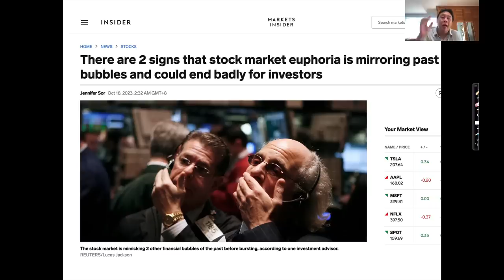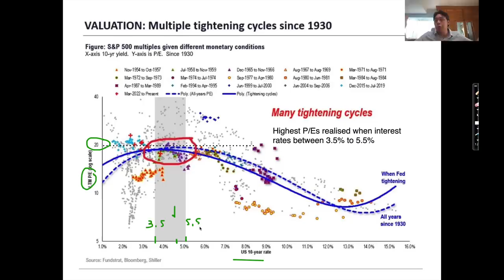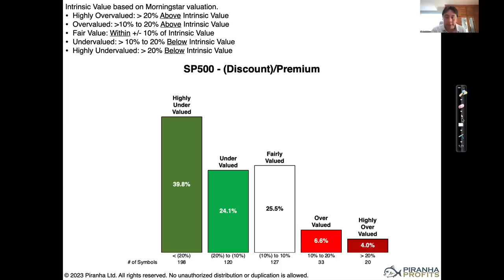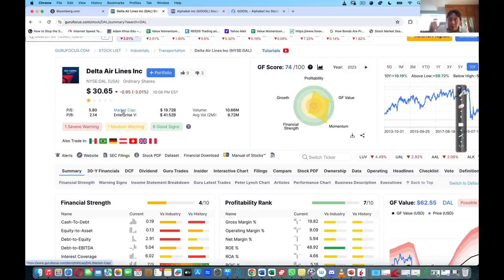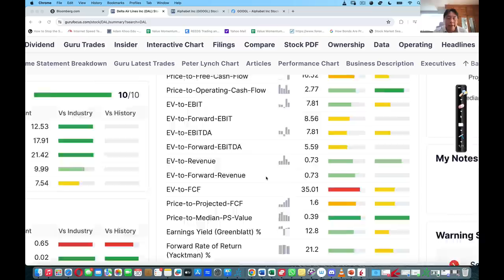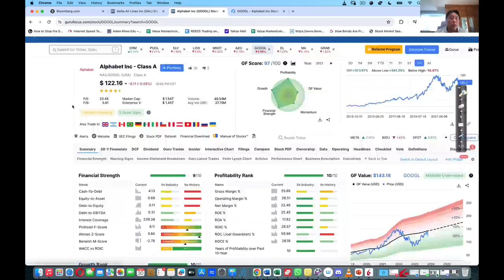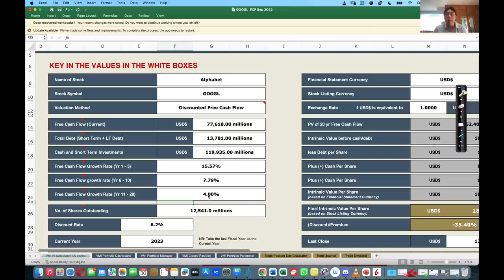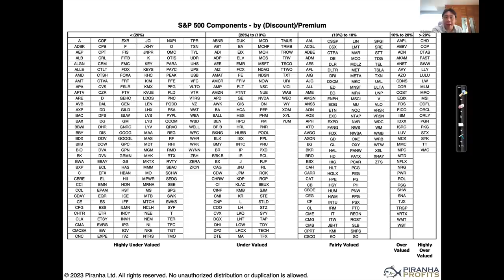Stock Market Bubble? Crash Incoming?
Are stocks in a bubble as some experts suggest or are stocks actually cheap?

In this video, find out the true value of the companies within the S&P 500 and learn how to identify high quality stock picks that are screaming bargains now.